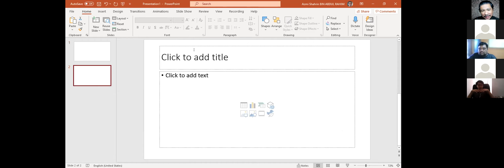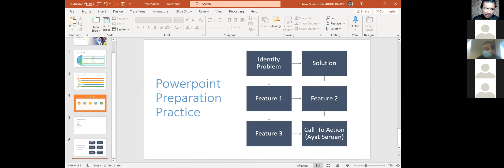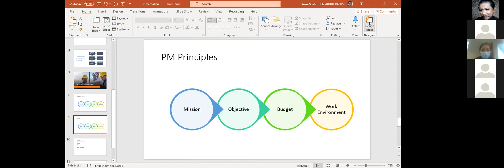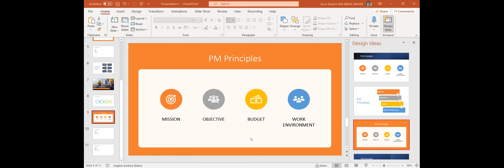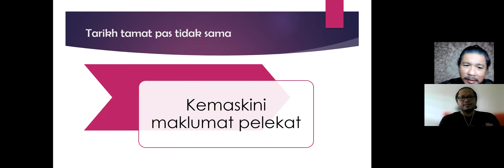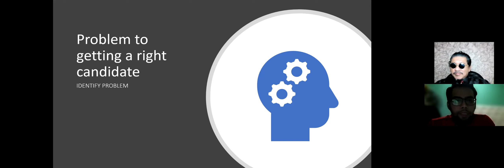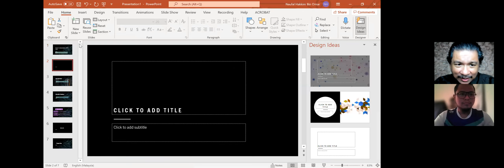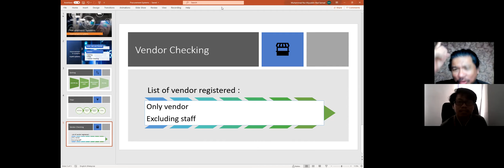Kursus Komunikasi Group 5 Day 2B